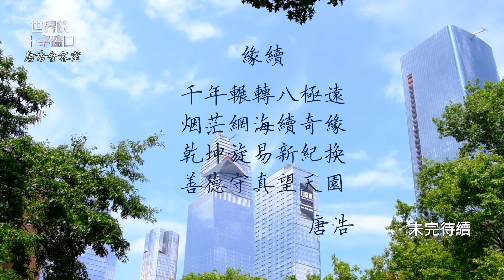【答覆網友Q&A】唐浩是誰？《世界的十字路口》如何誕生？｜世界的十字路口 唐浩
《世界的十字路口》開播以來已經滿月，謝謝世界各地網友的支持與反饋，製作團隊首次公開節目製作的源由與幕後花絮，唐浩也首度介紹自己的來歷與背景經歷，並回答網友好奇的多個問題。

至於美中貿易戰、香港反送中運動、台灣總統選戰正如火如荼進行，香港、台灣與中國大陸等地觀眾，針對當下時局現況應當注意、提防哪些社會風險？本集節目，也與您探討。